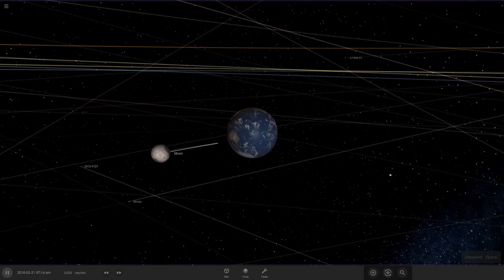earth outro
See you later humans, and goodbye.